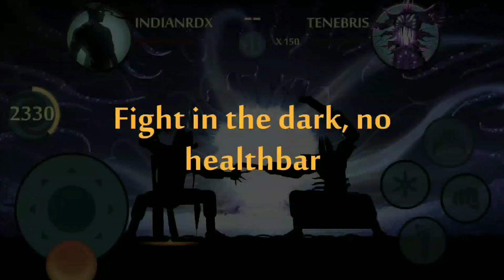Hacker Gameplay Tenebris || Shadow Fight 2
hello guys

Watch:

 • ANGELPLAYA - LET ...

Watch:

 • WATEVA - What I S...